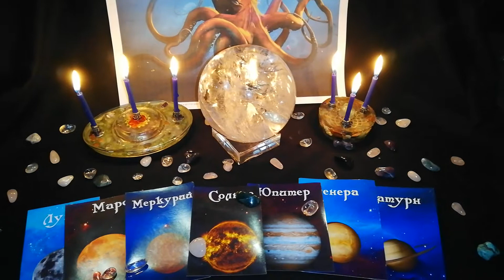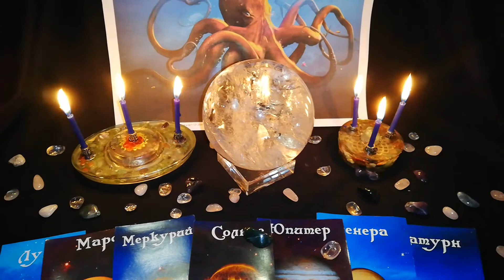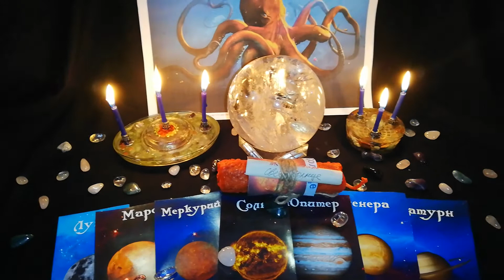Астрологический прогноз на 19 июля от Ведьм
Ведьма Бажена познакомит Вас с астрологическим прогнозом на 19 июля - воскресение.
Планетарный покровитель сегодня Солнце. Наш источник жизни, сил и энергий.
Сегодня очень сложный день, может ухуджиться как физическое так и психическое состояние. Постарайтесь отвлечь себя, сегодня чем нибудь, займитесь для себя интересными делами.

Символ сегодняшняго дня - Спрут. Спрут Вам поможет привлечь в Вашу жизнь загадочные и удивительные события.

В личных отношениях и семье уделите внимание, своим близким и своей семье. Направьте свою энергию для укрепления внутренних связей.

Сегодня благоприятно делать ритуалы на удачу, изобилие и благопоучие. И в этом Вам сможет помочь свеча Солнце.

Более подробно со всеми ритуалами Вы можете ознакомится на сайте Парапсихологического Центра Алёны Полынь

Приглашаем вас в Парапсихологический Центр Алены Полынь и в Магазин "Кудеса-Чудеса".

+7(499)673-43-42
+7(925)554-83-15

=== ПОЛЕЗНЫЕ ССЫЛКИ ===